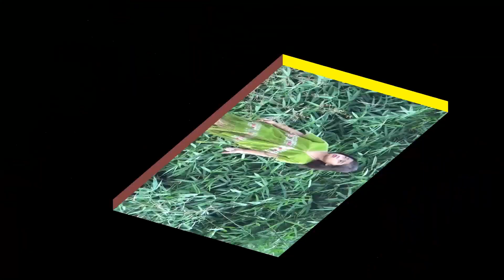Naw Lwae Tha Yu, 7 Year old from Noe Poe (Thailand) (U-14 Song Contest #178)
Judge 50% and Like 50% (Only from Channel Anawtayar Facebook Page)
Let's Support our Lovely Children.
May God Bless you all. Amen.
To God be the Glory!
Channel Anawtayar Admin Team